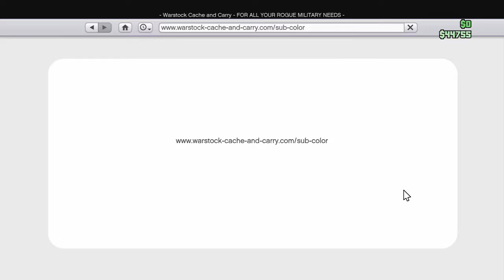GTA Online I bought the Submarine